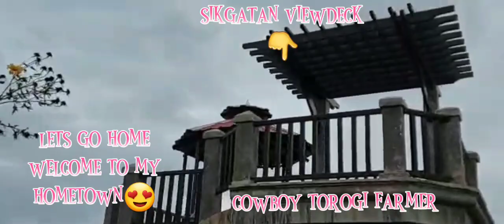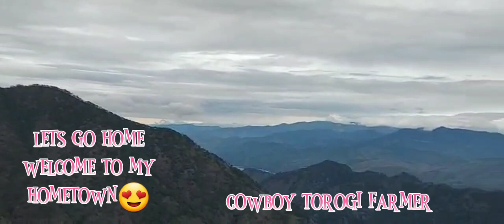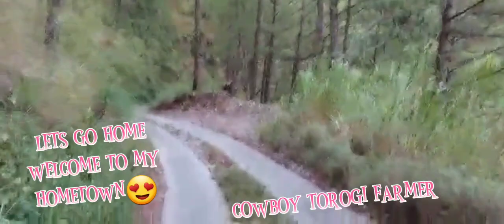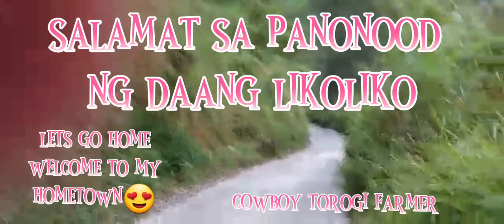SIKGATAN VIEWDECK, just passin' by